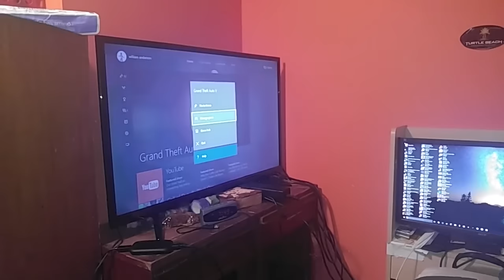DAD CHAINSAWS KIDS DOOR DOWN!!!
FURIOUS FATHER CHAINSAWS DOOR!!!

William's Dad finally returns home after a few weeks of being gone. He is mad at first but tries to come in nicely. However, William said he can't come in. Bill still has a key and let's himself in.  William rushes to his bedroom to lock himself in and refuses  to let his Dad in so he chainsawed the door to gain entry.

violette1st
505 Windy Knoll Dr
Unit #1030
Mount Airy, MD 21771
United States